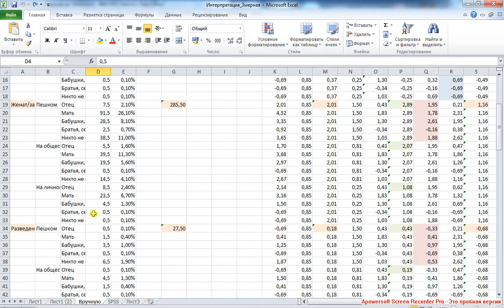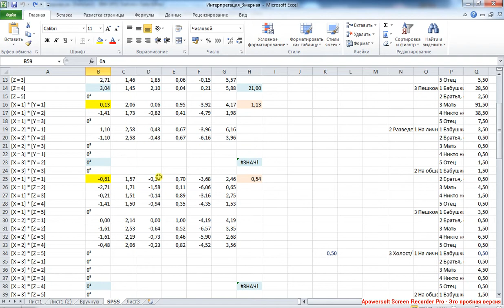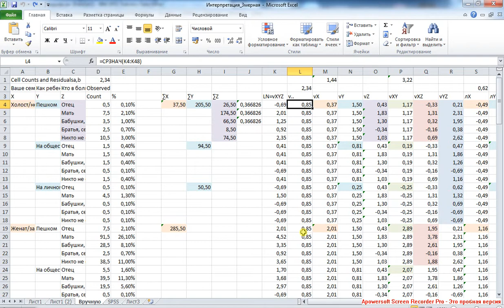3d Loglinear 6 / 3-мерный логлинейный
Промежуточное резюме алгоритма проведения логлинейного анализа "вручную": частота для любого профиля может быть разложена на эффекты. Чем больше признаков, формирующих профили, тем больше эффектов (выше уровень эффектов). Значения эффектов позволяют оценить, насколько конкретное сочетание признаков даёт приращение или уменьшение частоты относительно усреднённого значения (константы, базы). Эта база - натуральный логарифм среднего геометрического всех частот профилей. Чтобы определить интерпретируемую величину эффекта, необходимо взять экспоненту от полученного значения эффекта.